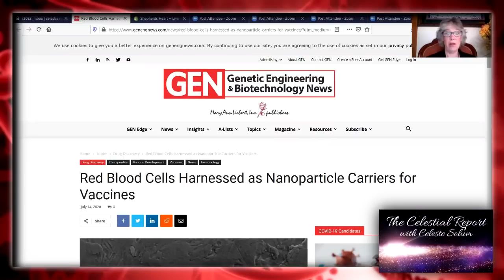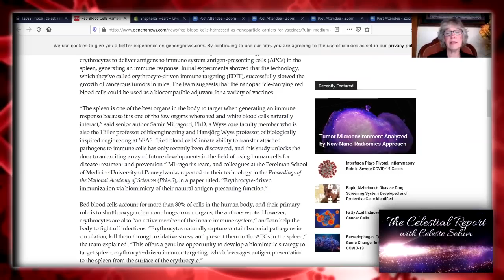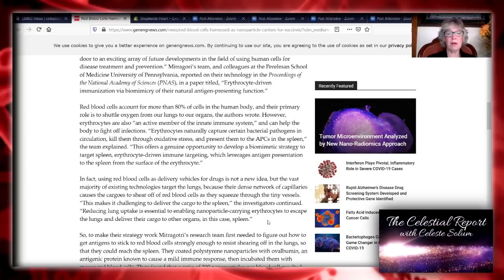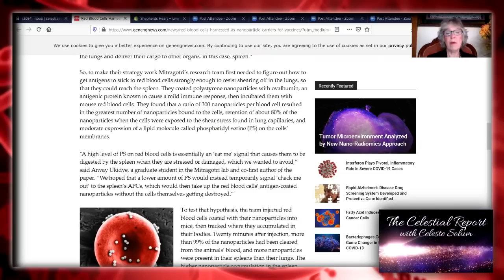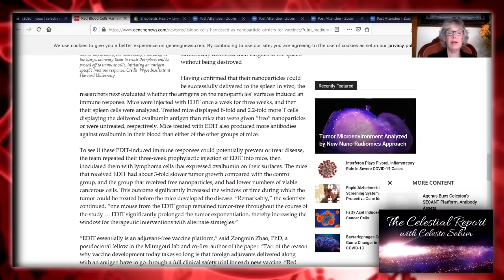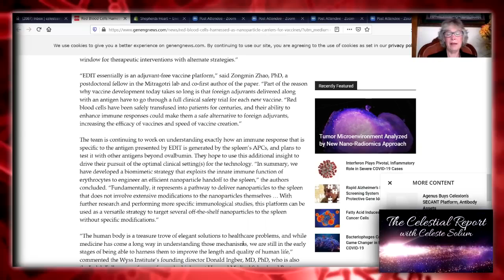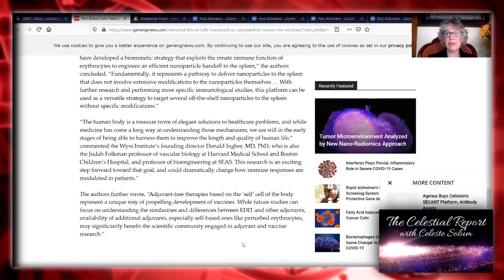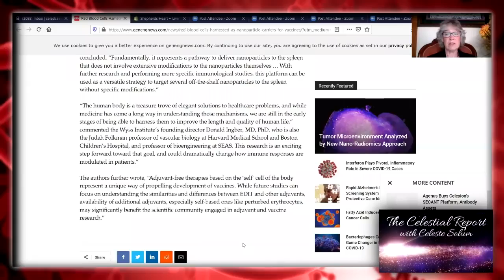Celeste Solum "Weapons Formed Against You: You're Playing With Eternal Fire" 7:14:20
Mirrored from youtube channel diamondisc